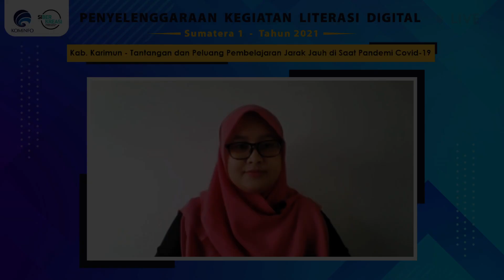Tantangan & Peluang Pembelajaran Jarak Jauh di Saat Pandemi COVID 19 (Karimun - 23/07/2021) Part#1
Literasi Digital

Kepulauan Riau - Karimun
Jumat, 23/07/2021
Materi : Tantangan dan Peluang Pembelajaran Jarak Jauh di Saat Pandemi COVID 19